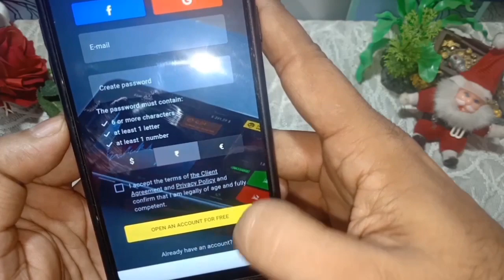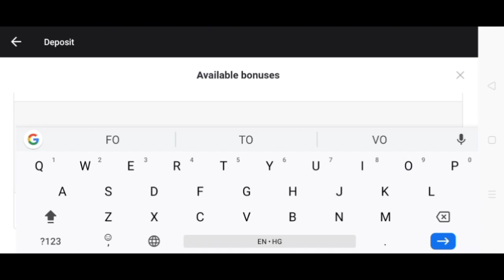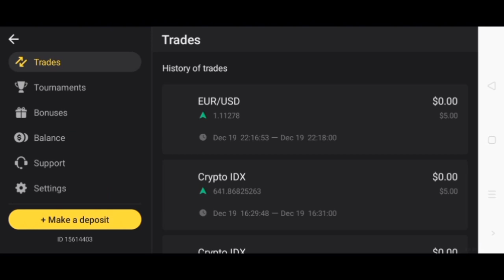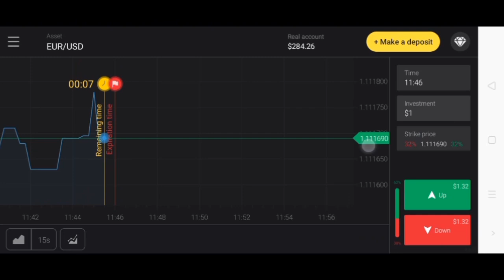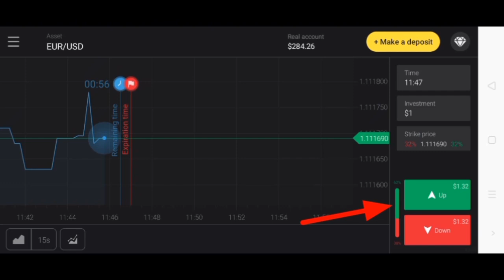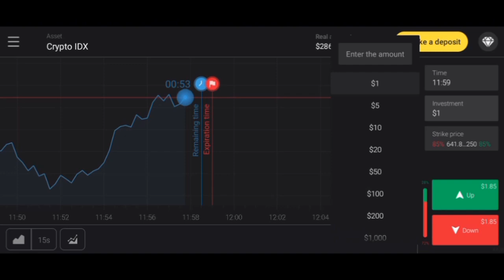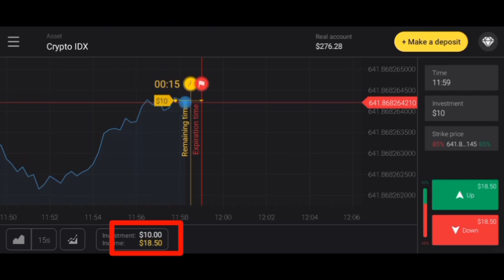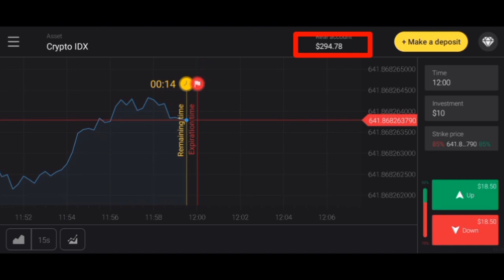How to buy Realme X2 for $10 | Technology Hack | Online Earning | Binomo in Hindi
Click on this link and get $1000 on your demo account for free